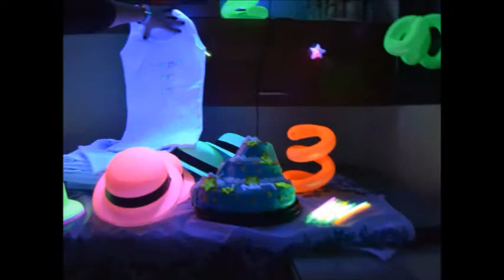mor & more יום הולדת זוהרים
יום הולדת זוהרים
*עיצוב מיוחד לבית : בלונים ואביזרי אורות, שלטי יום הולדת זוהרים , אולטרה סגול * צילום הילדים על גבי מגנט אישי במתנה, אביזרי אורות במתנה
*הפעלה יחודית ומרתקת : מפגש עם מגדת עתידות הפעלת ריקודים, נבואות מתגשמות, משימות מסתוריות ...
והכל זוהר :) :) :)